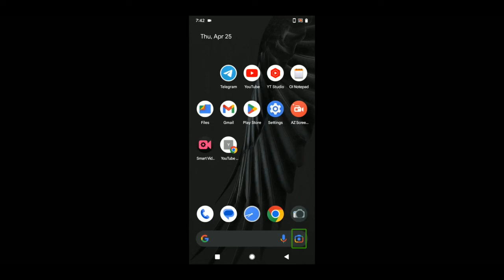big interesting accessibility improvement in personal voice 💯Google assistant talking sound back ⚡⚡⚡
about this video big interesting accessibility improvement in personal voice Google assistant talking sound back ⚡⚡⚡